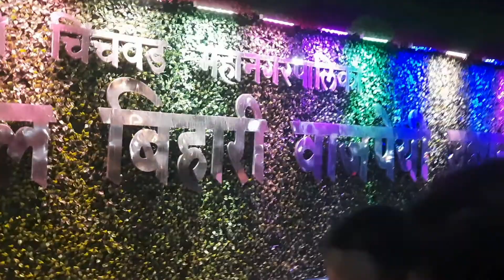Atal Bihari Vajpayee Udyan | Pimpri Chinchwad Pune | अटल बिहारी वाजपेयी उद्यान | पिंपरी चिंचवड पुणे